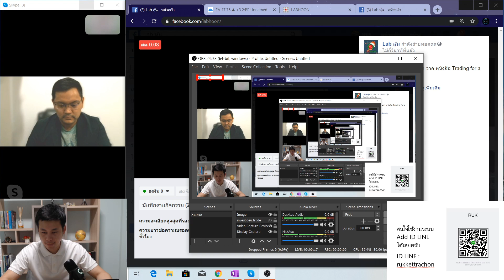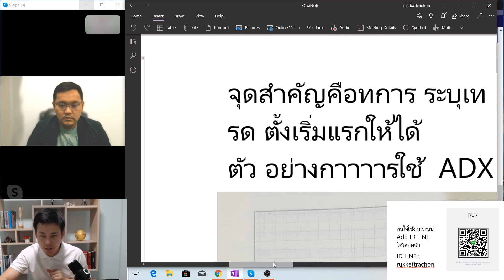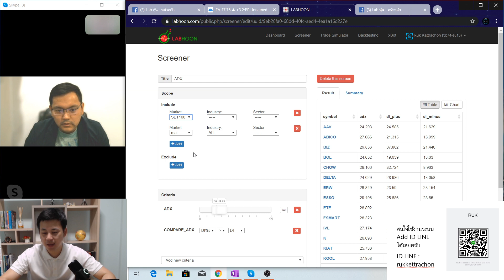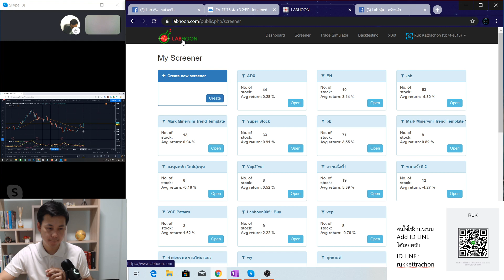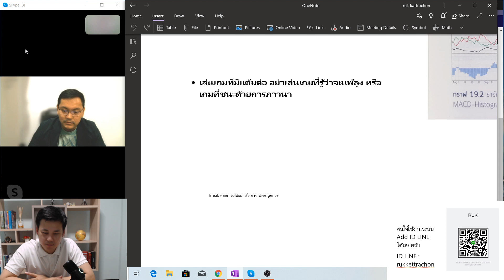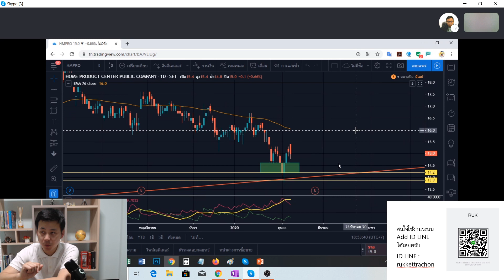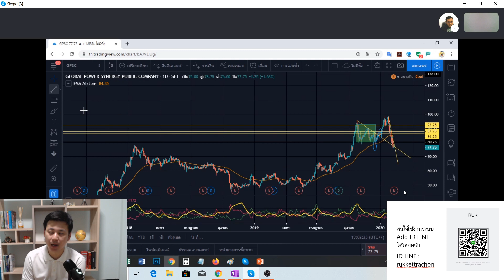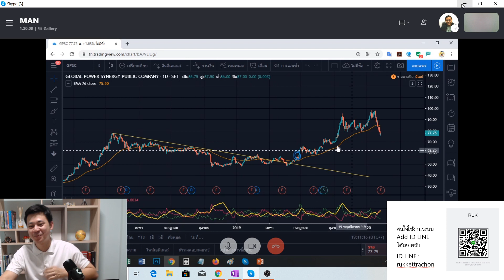Book talk ลอกมาเล่า 4 แนวคิดการเทรด จาก หนังสือ Trading for a Living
คุยหัวข้อ 4 แนวคิดการเทรด จาก หนังสือ Trading for a Living

📎เล่นตามเทรน กับ การสวนกระแส
📎มองหาแต้มต่อ เพื่อพิชิตตลาด
📎การเล่น แบบ Swing trade และการหาหุ้น
📎ทำอย่างไรไม่ให้เทรดแบบเลอะเทอะ